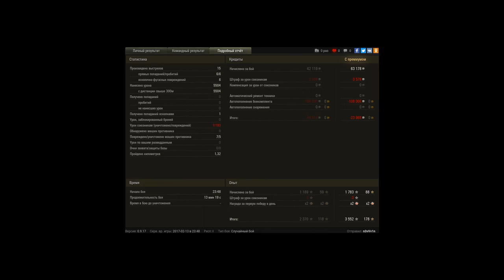FV3805, Рудники, Стандартный бой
Игрок: n3vVv1n [NEO]